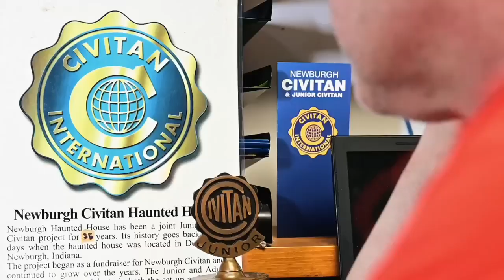Zombie Farm Commercial 2021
Open Oct 1 through Oct 31, 2021
Non-profit scares! The fundraiser benefits Newburgh Civitan club and additional proceeds donated to charities in the community.